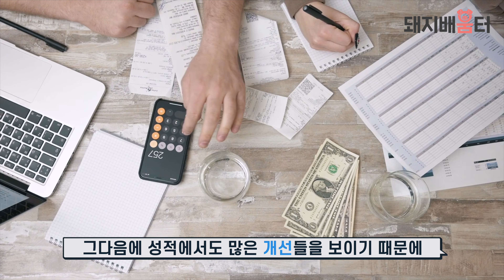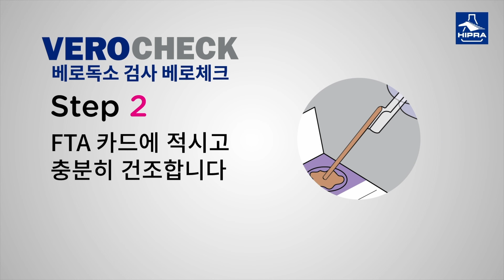끊임없이 성장하는 백신회사 리더가 말하는 성장 | 한국 히프라 서상원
세계적으로 유명한 다국적 동물 백신 기업 중 하나 인 히프라. 한국에서 이름을 알린지는 오래 지나지 않았지만 매년 150% 이상씩 성장하며 이제는 양돈업계에서 모르는 사람이 없는 브랜드로 자리 잡았습니다. 계속해서 성장하기 위해서 스스로도 성장시키기 위해 노력한다는 37살 (이제는 38살)의 젊은 리더 서상원 대표를 만나보았습니다.